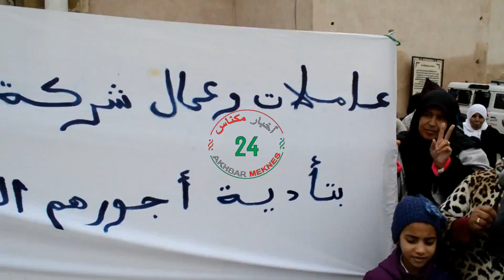عاملات وعمال شركة سيكوميك مكناس يناشدون المسؤولون لتدخل الفوري لحل هذا الملف